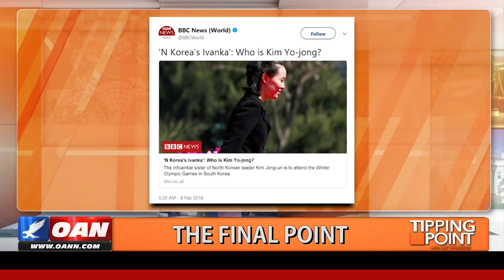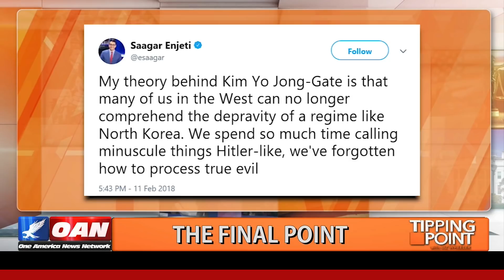The liberal media glorify Kim Jong Un's sister, because... that will show Trump!